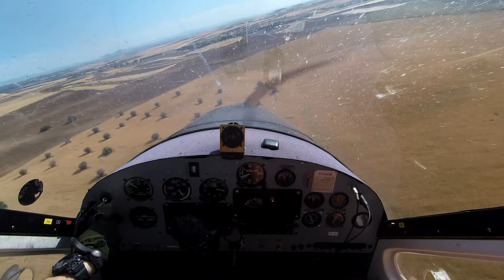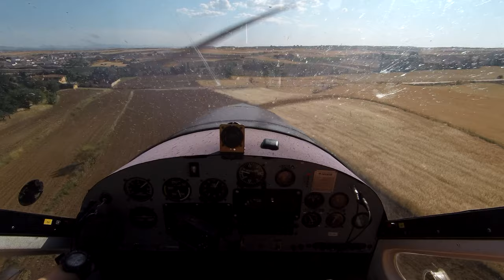ULM: Aprendiendo Cosas Diferentes [4K]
Volando de nuevo para practicar en la pista 24, esta vez con J.J. con el que tenía ganas de volar hace tiempo y que no dudó en enseñarme un montón de cosas nuevas para que pueda abordar mejor las etapas finales del vuelo.

Recordad que estos vídeos no son de instrucción y que se observan las debidas medidas de seguridad antes y durante el vuelo. Cuando es necesario se consulta con pilotos más experimentados e instructores.

00:00 Despegue, circuito y primera toma
03:50 Toma 2
05:58 Toma 3
07:25 Toma 4
08:28 Toma 5
10:28 Toma 6 y Primer simulacro de parada
11:58 Segundo simulacro y toma final.

OST:
Rotax 912 (80CV) Vs Youtube Library

R.LUM.R. - Copycat
Unicorn Heads - Wolf Moon
Dan Henig - Midnight